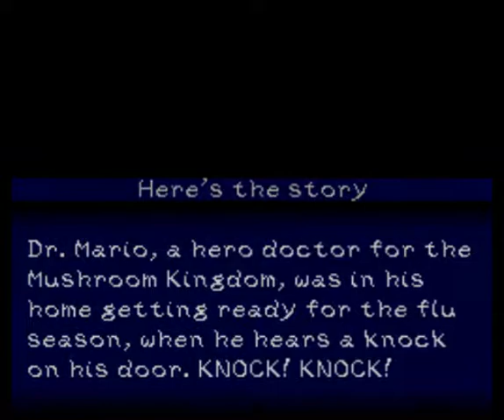Dr. Mario World Redrawn God Mode (Super Mario World Hack)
Rom para Super Nintendo / Super Famicon

Emulador utilizado: Snes9x 1.60 (Win10)

Alterações da Rom:

* Pulos infinitos.
* Yoshi ao coletar duas frutas libera nuvem de moedas.
* Tempo infinito.
* Cada fase completa podes salvar o processo do jogo.
* Escolher qual poder (Segure para Cima e pressione Select).
* Yoshi esta na caixa superior (Pressione Select).
* Selecionar Itens na caixa superior (Pressione L ou R).
* Muita moedas nas caixas.